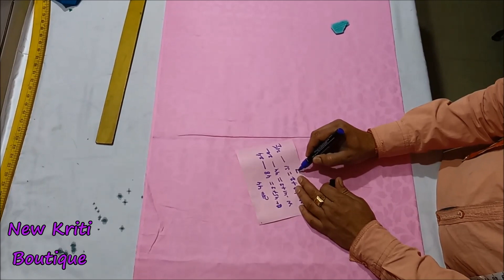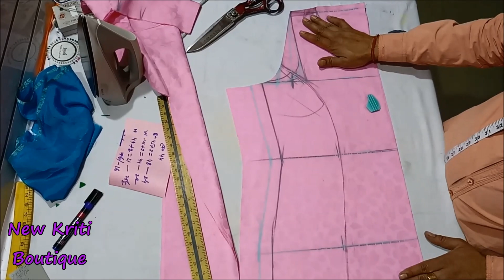Full / Plus Size XXXL kaliyon wali kameez cutting and stitching in Hindi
Hi Friends,
In this video i will teach you how to make designer Full / Plus Size XXXL kaliyon wala Suit / Kameez cutting and stitching in Hindi.

Full Size kaliyon wali kameez